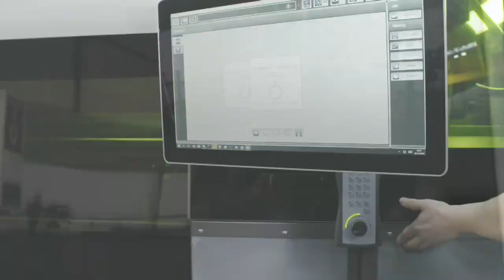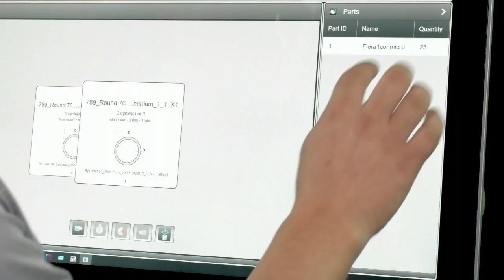고효율·고성능 신형 파이프 레이저 ByTube 130 [PRODUCT] 이 제품에 주목하라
바이스트로닉 - ByTube 130

바이스트로닉의 ByTube 130은 일정한 절단 품질을 자랑하는 파이버 레이저 기술이 탑재돼 구리 및 황동 등과 같이 빛 반사도가 높은 비철 금속 가공도 문제 없이 가능하다고 합니다.